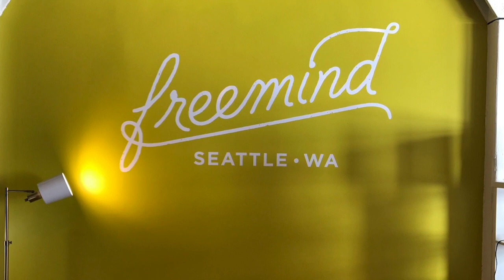WeAreNMSDC - Freemind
Quincy Henry
Marketing Manager
Freemind Seattle

About
Freemind is a boutique agency focused on unforgettable campaigns and events to help you connect with your customers in cool and unusual ways. Built as a collective of independent freelancers and strategic alliances, we craft our approach in-house, and can build a customized team as prescribed by each unique situation or desired outcome.

We’re already your biggest fans.

The WeAreNMSDC Campaign
To celebrate our 45th anniversary, the accomplishments of the NMSDC network, and to showcase the economic impact of minority businesses, the WeAreNMSDC Campaign is highlighting the achievements of our corporate members, MBEs and affiliates councils.

Get Involved!